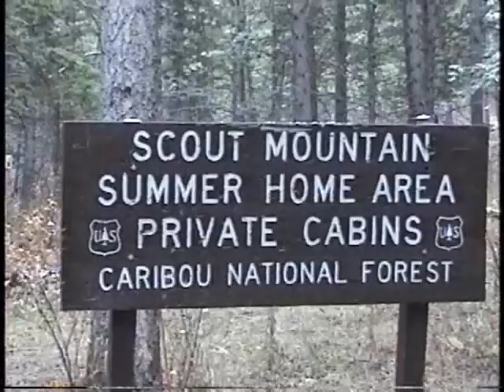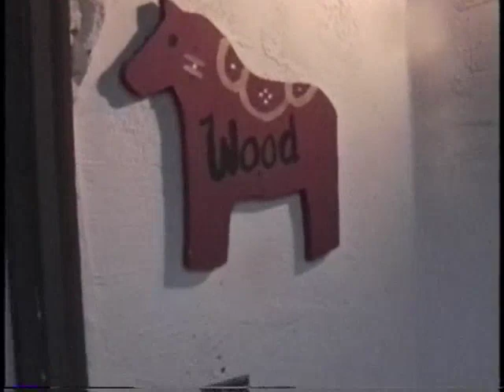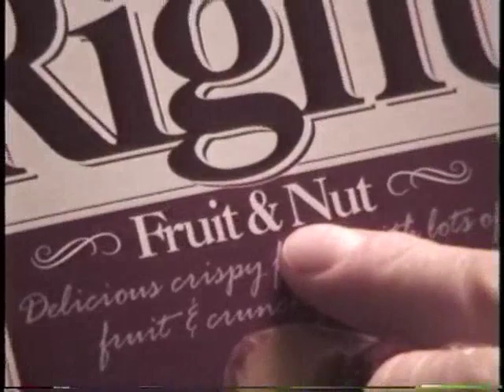Hanging Out with Papa Wood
Memorial Day 2021. Memories of Steve Wood (Papa) as he was, showing off all the different hats he wore when he did the things he loved most. Rare footage--uploaded for those of his posterity who didn't know him--as he was normally the one behind the camera.